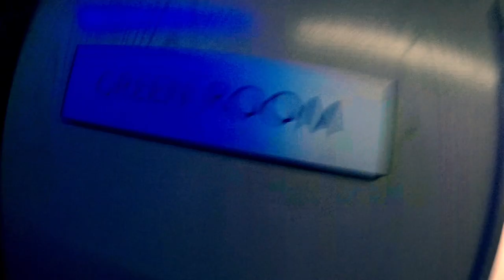Newbury Blues - Vlog #12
Join me on tour with the Oli Brown Blues Band, this time playing Newbury. Plenty of shenanigans, 'Home Sweet Home' sound check, 'Manic Bloom' guitar solo from the show - shot on Sony NEX 7 (for better quality).

Sorry for the smudged lens, didn't realise smashing the camera into peoples faces would ruin the picture haha!

Plenty of swearing at the end of this one... so be warned!